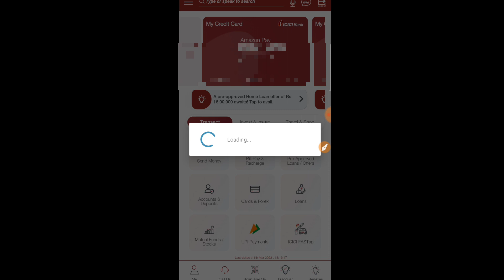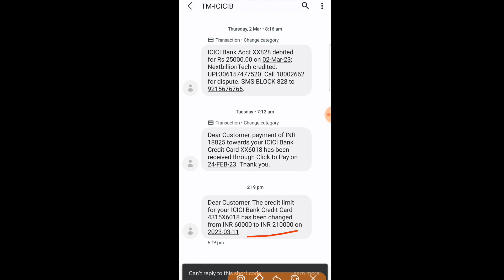ICICI bank credit card limit increase - Live !!!! | From Rs 60,000 to Rs 2,10,000 - LIVE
Hello Guys ,

dosto aj ke is video me maine ap ko bataya he icici bank ke credit card ki limit kaise bada sakte he maine live sab kuch kar ke dikaya he to video ko pura deken